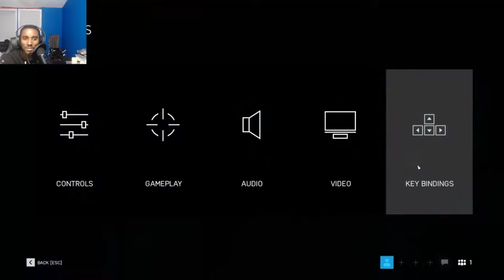Battlefield V Gameplay | EXPLOSIVE MAYHEM! (Online Multiplayer)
We enter a place of war.. Battlefield V.. EXPLOSIONS AND MAYHEM! While also losing people along the way.

What the Game is about:

"Battlefield V will focus extensively on party-based features and mechanics, scarcity of resources, and removing "abstractions" from game mechanics to increase realism.[4] There will be an expanded focus on player customization through the new Company system, where players will be able to create multiple characters with various cosmetic and weapon options. Cosmetic items, and currency used to purchase others, will be earned by completing in-game objectives."